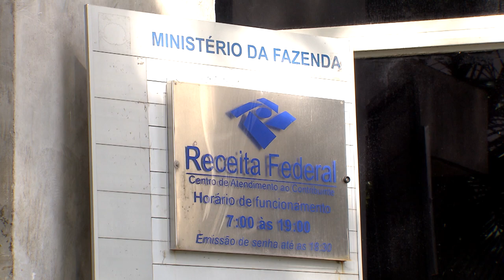Dispensável pedido administrativo prévio em ação para anular débito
A Primeira Turma do Superior Tribunal de Justiça (STJ), em decisão unânime, reformou acórdão do Tribunal Regional Federal da 3ª Região (TRF3) que entendeu não haver interesse de agir na ação de um contribuinte para anular débito lançado pela Fazenda sem o prévio requerimento administrativo.
Segundo o colegiado, o pedido administrativo antecedente à via judicial não é necessário para configurar a condição da ação, quando há ameaça a direito. Para a turma, só haveria essa exigência se a parte interessada buscasse meramente a retificação de informações.